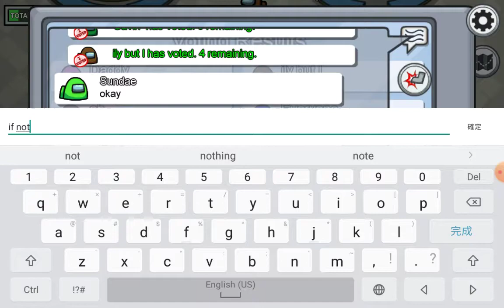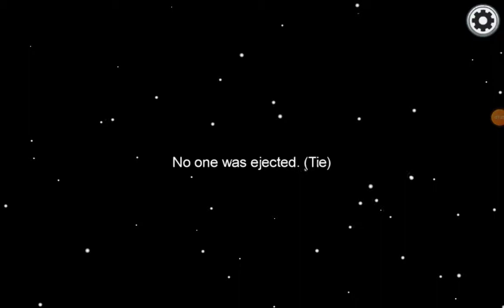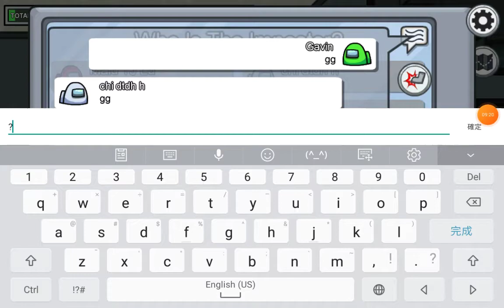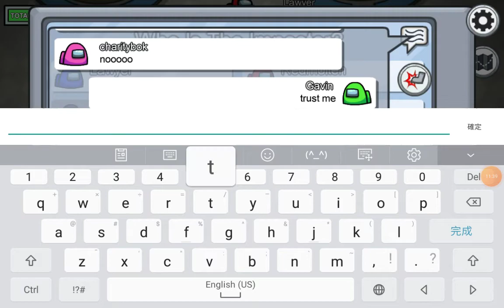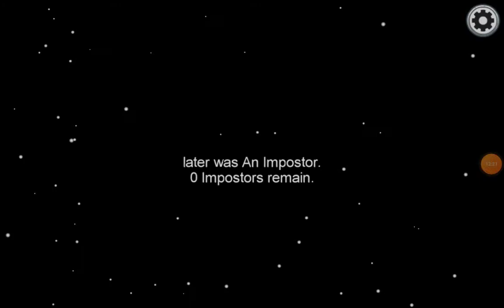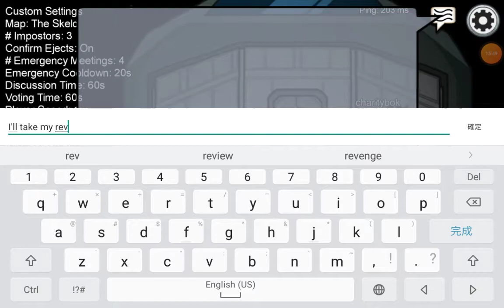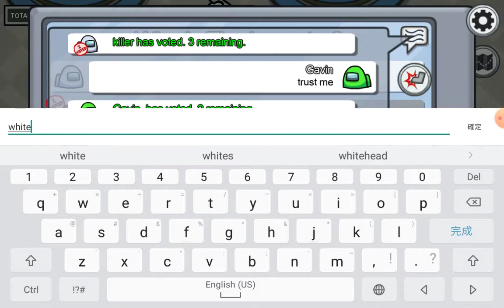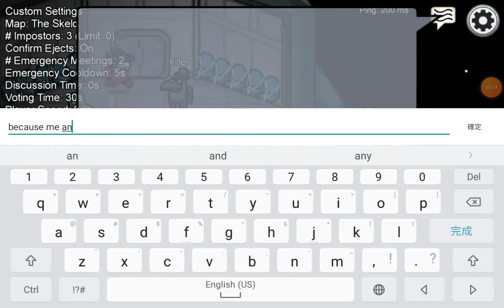among us but I'm 100 IQ